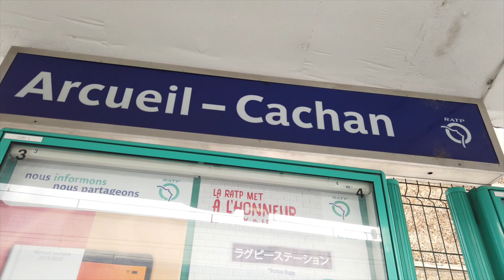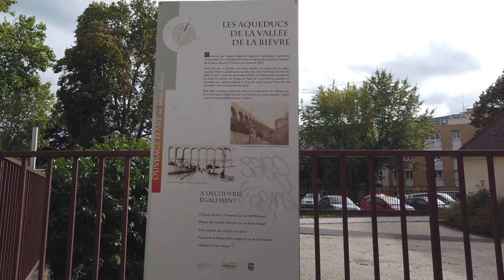【DJI OSMO POCKET】パリの穴場観光『アルクイユ・カシャン水道橋』〜Walk to the Aqueducs d’Arcueil et de Cachan〜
アルクイユは「アメリ」の中に出てくる食料品店の嫌な店主、コリニョンの両親の家である、古い水道橋のある街の設定になっているところです。ここには古い水道橋『アルクイユ・カシャン水道橋 Aqueducs d’Arcueil et de Cachan』があり下の層は、マリー・ド・メディシ Marie de Médicis はリュクサンブール宮殿に水を引くため、
この位置にメディシの水道橋 Aqueduc Médicis (1613-24) を築きました。
オスマン男爵とウジェーヌ・ベルグハン Eugène Belgrandお二人 はパリへの水道供給増強のため、ランジス川にヨンヌ川の支流ヴァンヌ川の水源を加えてモンスリー公園横の貯水池に導きました (1867) 。ヴィェーヴル峡谷にはメディチの水道橋 (写真の奥) の上部に2層目の水道橋、
ヴァンヌの水道橋 Aqueduc de la Vanne を乗せました。１７世紀の物でマリード・メデシス水道橋という名前が付いているそうです。リュクサンブール宮に流れているらしいです。
上の層は、１９世紀の物で、現在も一部でパリへ水を現在も送っているそうです。末端までたどっていくと、丘の上の住宅地の中で地表と同じ高さになって、周辺の住宅と林で囲まれ、フェンスがあり、立ち入り禁止になっているので詳細よく分からないが、末端部から先はこの地区では地下水路になっているらしい。動画にも入れています。複数の水源地から1本にまとめるまでは分岐のある形だっただそうだが、水源地付近でまとめた後はパリまで1本で、地下水路も含め総延長156km（そのうち集める部分は20km）あったそうです。
（危険度⭐️⭐️⭐️☆☆）
アルクイユ （Arcueil、フランス語発音: [aʁkœj]）はフランス中央部、イル＝ド＝フランス地域圏のヴァル＝ド＝マルヌ県のコミューン。アルクイユ・エ・カシャン水道橋（Fr）で有名である。地名は水道橋（aueduc）から由来している。アルクイユの水道橋はアルマン・ギヨマンによって描かれている。